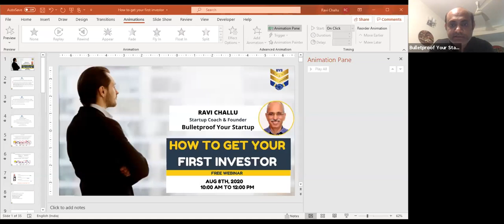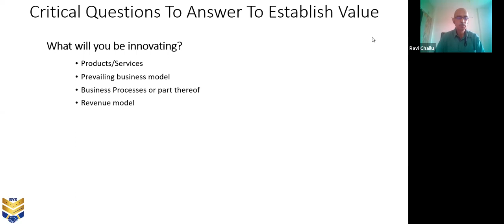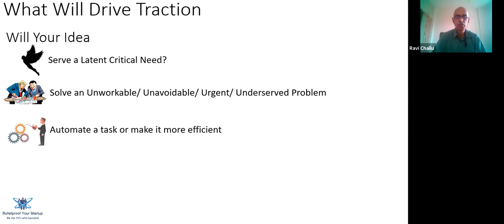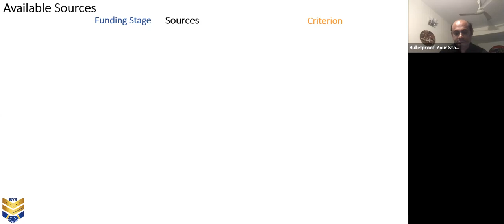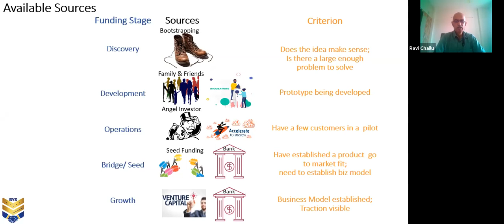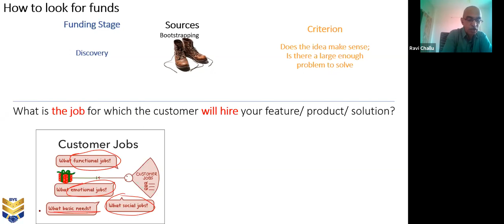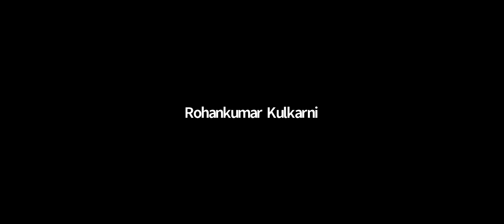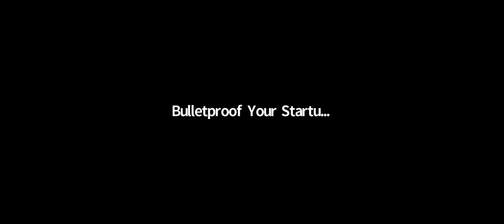How To get Your First Investor | Bys Startup Coaching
Which type of funds required for your STARTUP? And When? Before you approach the first investor, learn all the knowledge required to understand funding.
Learn From over 42+ Years of work experience SME and Startup Coach.

• Do you NEED external funding for your startup?
• What stage of growth do investors FUND?
• How can you build a CUSTOMER FUNDED your startup?
• How to calculate the VALUATION of your startup?
• What parameters do investors EVALUATE?
• What are the various SOURCES of funds?
• How to DEPLOY investor’s money?
• When to RAISE ANGEL AND SEED funding?
• How to create your TERM SHEET
• How to calculate EQUITY sharing?
• Equity adjustment on a real term sheet to understand the impact of funding
This is a not to be missed event in your own city.
More than 3000 entrepreneurs have benefited from our past workshops over the last 2 years.

About the Speaker Ravi Challu, Founder, Bulletproof Your Startup

42+ Years of deep expertise in setting up large businesses from scratch. Managed P&L, Sales, and Marketing for Large global corporations, SME  having annual sales 1000 Cr and Startups running sustainably now. IIT-Kanpur 1975. Strategy and Sales Approaches, Innovations in Marketing are his strength.

BulletProof Your Startup
460, Silkboard-Sarjapur Outer Ring Road
HSR Layout
Bengaluru, Karnataka